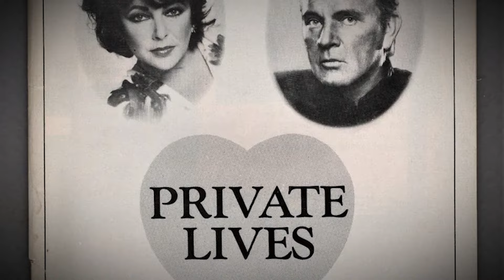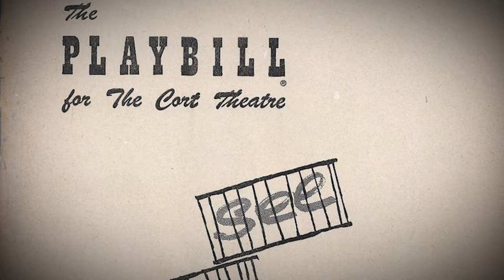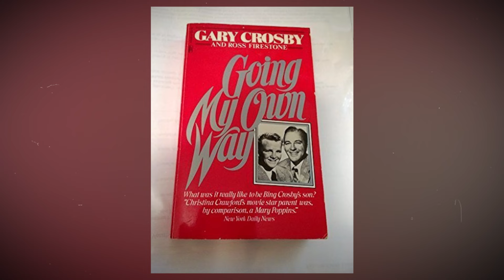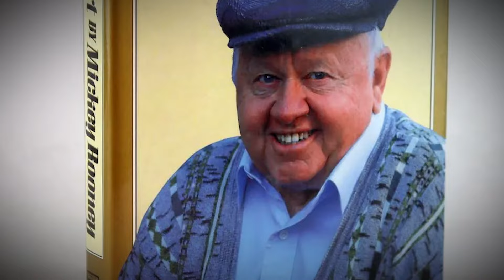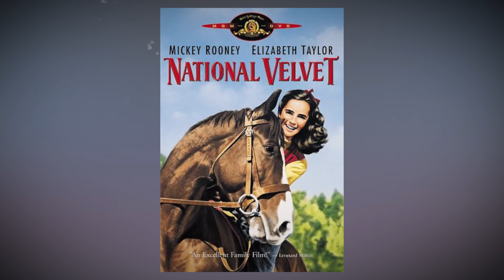20 MORE Most Evil Actors in Hollywood History, here goes my vote..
From scandalous affairs to shocking betrayals, these stories will leave you on the edge of your seat and questioning everything you thought you knew about fame and fortune.

You asked for it, and we're delivering – today, we're diving into the dark side of Hollywood once again. Let’s count down "20 MORE Most Evil Actors in Hollywood History."

Buckle up and get ready to explore the darker corners of Tinseltown.